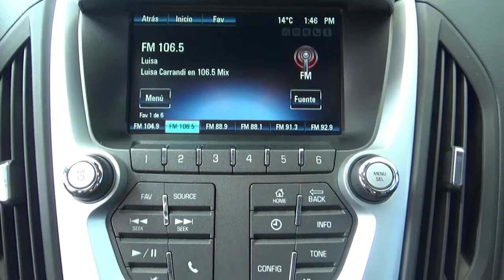Chevrolet / Equinox / 2017 - H1577089